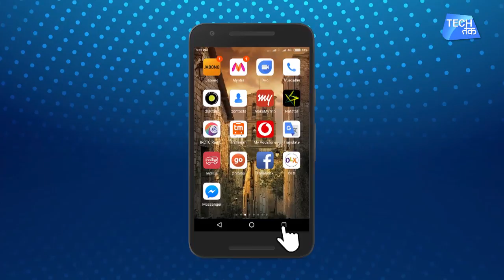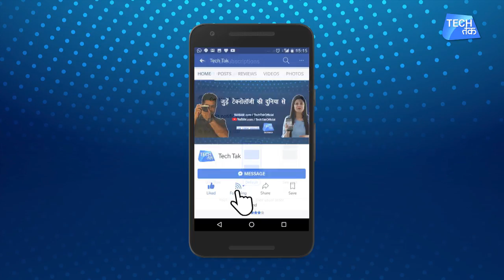German camera enters Indian market : Leica | Tech Tak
Leica has added new member to its TL system of cameras, called the TL2. One of the highlight features here is that each camera is machined from a single block of aluminium. The camera is available in black and silver options. It has been priced at around $1,950 (roughly Rs. 1,32,600) for just the body.

The Leica TL2 boasts of a new 24-megapixel APS-C CMOS sensor which is coupled with a new Maestro II series image processor. Together, the TL2 is said to deliver improved dynamic range, contrast, colours and sharper details. Another highlight here is the addition of 4K video support at 30fps, full-HD at 60fps and HD video at 60fps or 120fps. Leica is also touting the autofocus speed of the camera, which is said to be around 165 milliseconds. This is attributed to the new image processor, which also helps achieve a much shorter start-up time. The electronic shutter speed has been upped to 1/40,000 seconds and burst shooting ranges from 7fps to a maximum of 20fps.

Other specifications of the Leica TL2 include an ISO range of 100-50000; RAW (DNG) file support; multiple focus modes like face detection and tracking; external flash support (there’s no built-in flash); USB 3.0, and HDMI connections.

The camera also has built-in Wi-Fi for transferring images and video to a smartphone via the TL app, available for both Android and iOS. Leica says the menus system is also better structured, making it easier to use. For navigating the menus, you get a 3.7-inch, fixed touchscreen LCD display on the Leica TL2. The TL system has currently a total of six lenses but the L-Bayonet mount makes it compatible with SL camera lenses too.